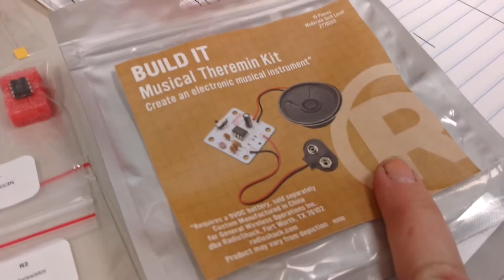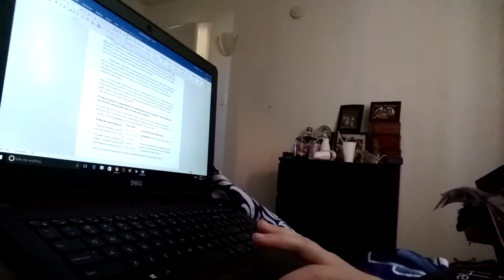Trying to have a chilled week || Vlog 11:20:16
Follow me on:

Origin: nancyallred

Instagram & Twitter: @njpants